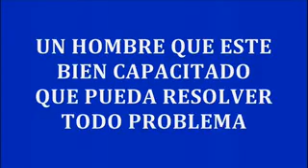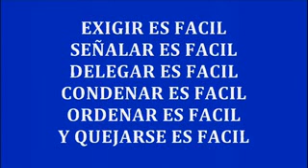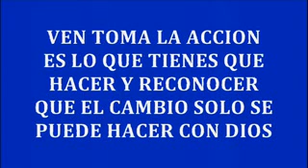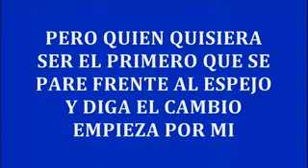ES CON DIOS - Redimi2 - letras